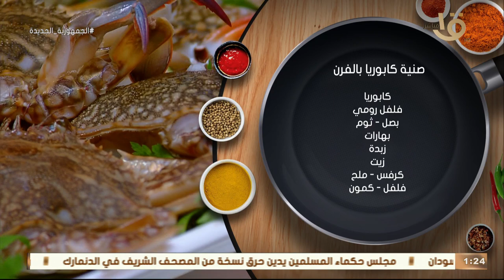أكلة السمك ما تحلاش إلا بطريقة الشيف المغازي ولمساته وأسراره.. كل طبق سمك بطعم مختلف..حلقة 24-7-2023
أكلة أمي | أكلة السمك ما تحلاش إلا بطريقة الشيف المغازي ولمساته وأسراره.. كل طبق سمك بطعم مختلف.. حلقة كاملة 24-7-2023